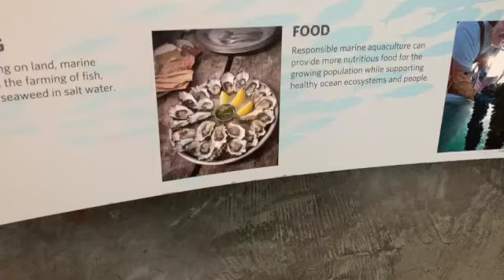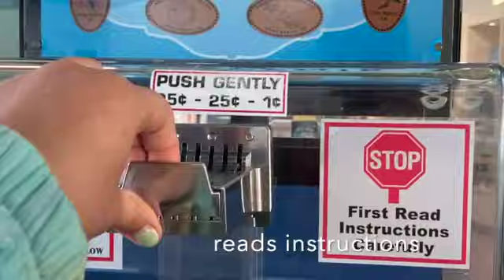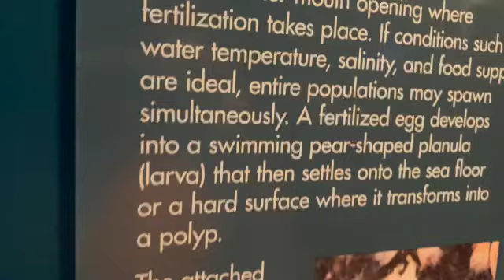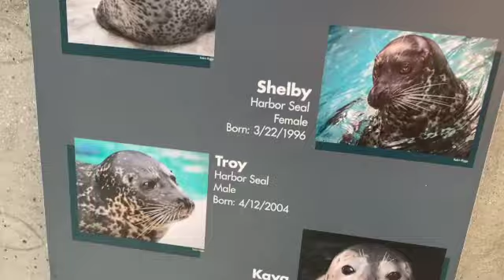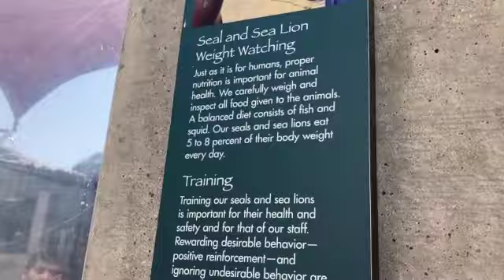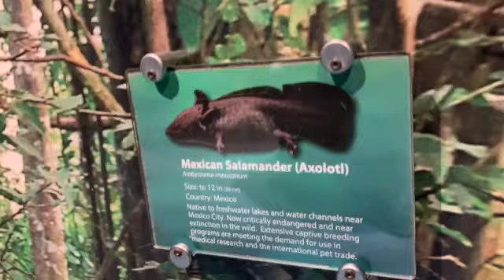Parté 5: the aquarium (spending time with family)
hi everyone ! I hope you enjoyed this video today and had a very good full moon thank you for being here and growing with me even spending little times like this with people I don't usually get along with for the simply reason that our energies and agreements don't really  align with each other its nice to go out and do things , sometimes you have to stop giving an f about who's gonna be there or who isn't and just go because you want to have fun to a leason that I've learned over the years of healing is that I shouldn't have to sacrifice my self  and my experiences because I hold the  burned of who else is around and its not easy at all but I've had to make space for myself so I hope you do that for you to ! lots of love - me

podcast : InMymind on Spotify